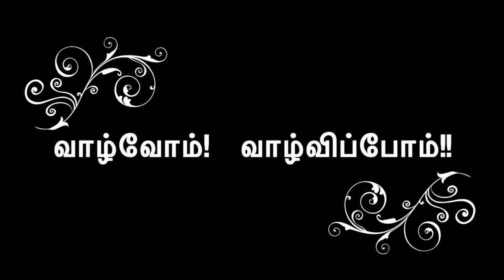Face book -வாழ்வியல் பாடல்கள்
நூல் அறிமுகம் - III
( இறைவன் ஞானவெளி மெய்பிரான் ஞானசித்தர் அவர்கள் அருளியது)